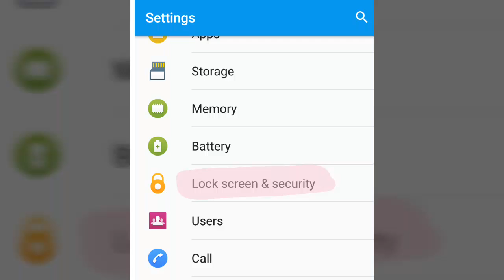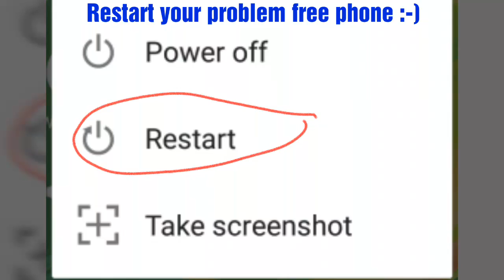Annoying spam Ads/Virus on chrome (Anroid